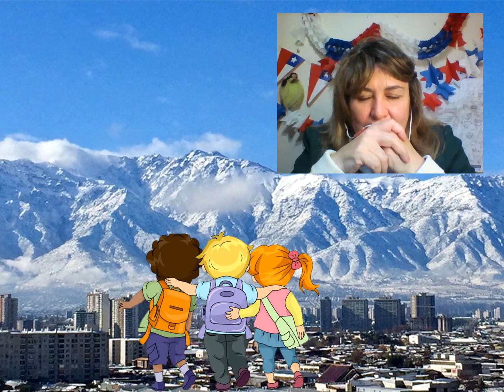zona centro de Chile